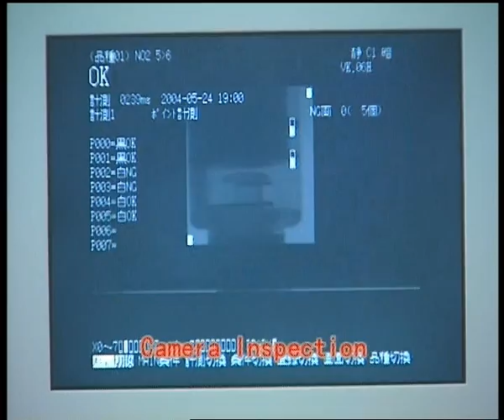Automated Production Line Video File Otter Safety Syringe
Otter Safety Syringe